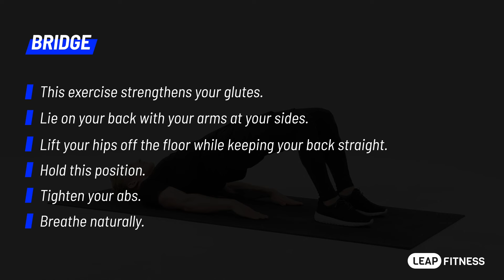How to Do：BRIDGE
💪This exercise strengthens your glutes.
😊Follow our coach to correct your position and train effectively.
👍Best Choice for Home Workout:
# iOS